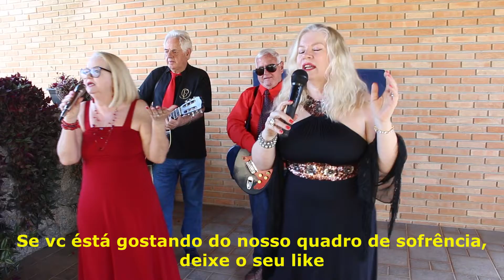Telefone Mudo (Boteco Night Club da Terceira Idade)